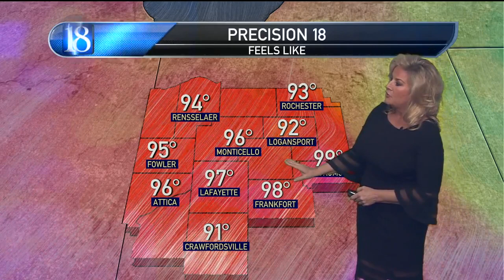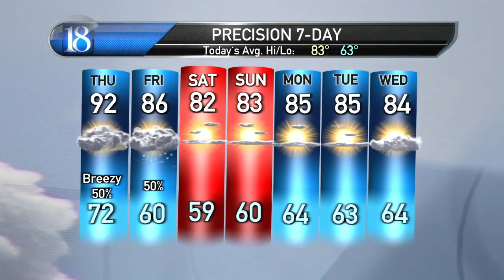Precision18 Forecast (08/11/21)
Hot & steamy with another round of t'storms